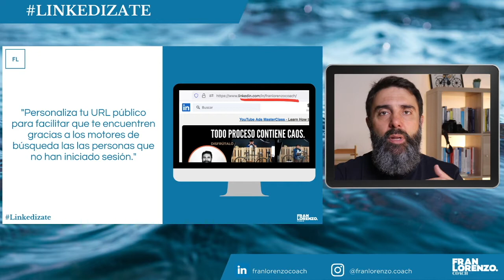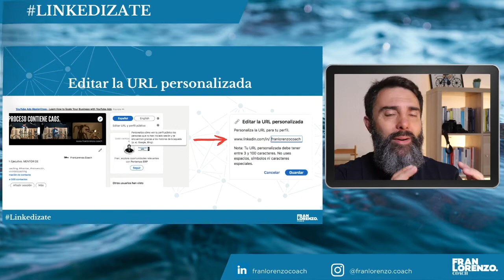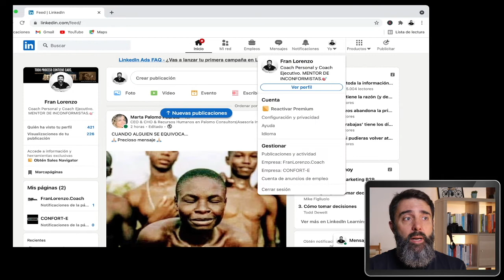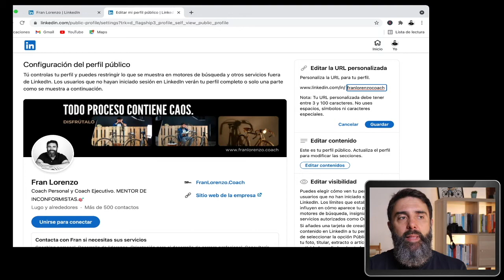URL personalizada en LINKEDIN 2021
La URL es uno de los primeros ajustes que debes de hacer al configurar tu perfil.
Facilitará tu localización a los motores de búsqueda y además si compartes tu perfil a otros usuarios será más agradable visualmente.
LinkedIn es la red profesional mas grande del mundo..En este monto cuenta con mas de 750 millones de usuarios.
Ciertamente no es una red intuitiva y es importante conocer algunos de sus puntos para triunfar en LinkedIn.
Lo primero es tener tu objetivo claro en LinkedIn, luego identificar el nicho de mercado al que te quieres dirigir, para así encontrar en LinkedIn los perfiles de los profesionales que se convertirán en tu cliente ideal.
Has de definir una propuesta de valor para estas personas.
Crear una estrategia de creación de red tanto al nivel de perfiles con los que quieres compartir como a nivel geográfico.
Luego establecer un plan de creación de valor o contenido con el que vas a interactuar en Linkedin.
Y desde ahí comenzar, poner en acción tu plan en LinkedIn para alcanzar tus objetivos profesionales.
Bien sean buscar trabajo, crear marca personal, generar networking o incluso vender en Linkedin.